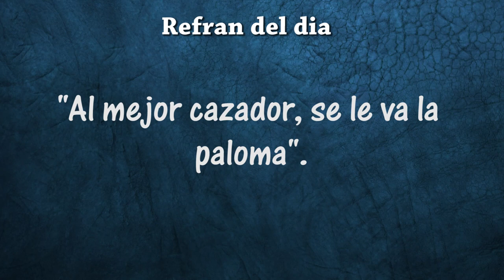Poda de un estilo peculiar nube celestial